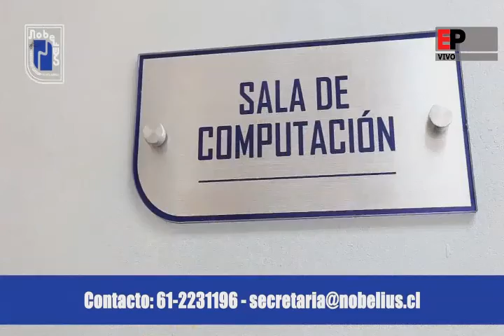NOTICIAS EDICIÓN CENTRAL 15-03-2019